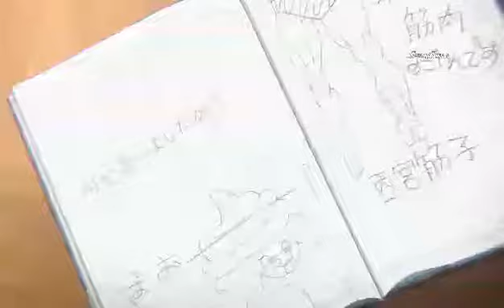Anime mega 😭😭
Anime